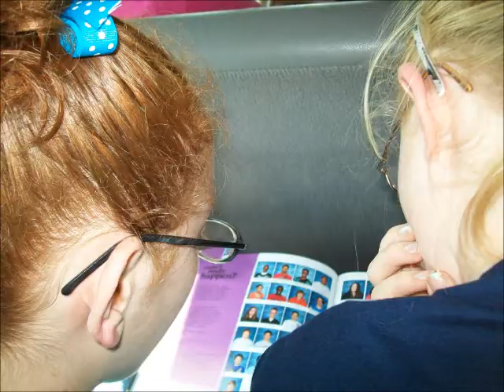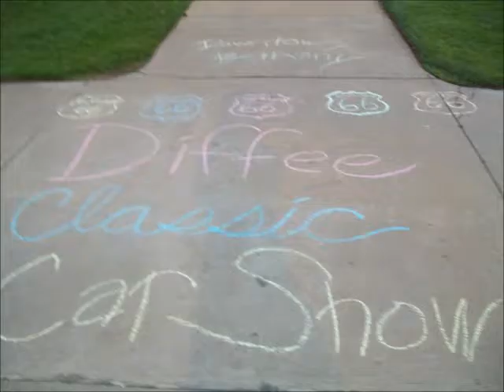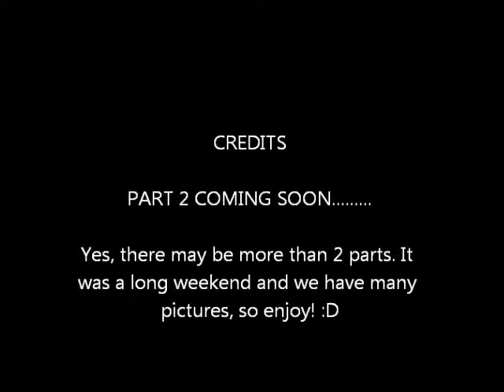Extravaganza Part 1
These are pictures from Extravaganza at Southern Nazarene University! We go every year, and this year was especially great! Part 1 contains our trip to Bethany and our first night there.